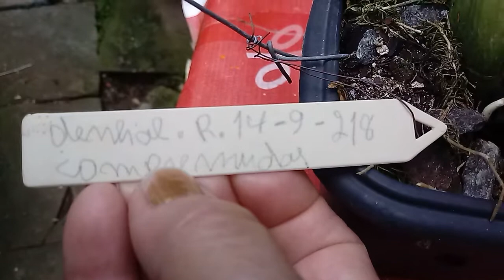floracões espetacular blc.giseli bundchen e mais